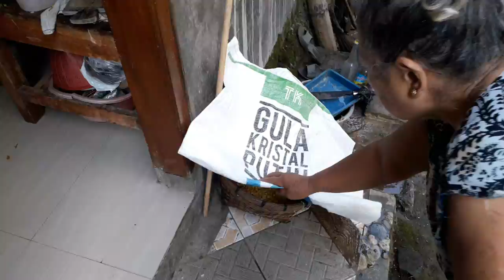Menu Hari libur weekend ... Masakan Ndesooo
Membuat Gronjol dengan di Presto, Jagung di rebus (Blendok) trus di Gronjol. Setelah matang di makan dengan taburan / dicampur Parutan Kelapa muda. dengan rasa gurih, asin, manis.

Membuat Sambal kacang untuk Pecel Gendar.